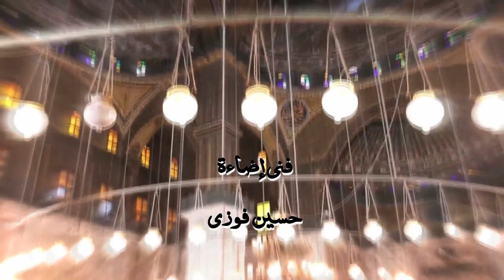مفاهيم يجب أن تصحح في مواجهة التطرف - 01 المقدمة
بصوت الأستاذ/ السيد صالح